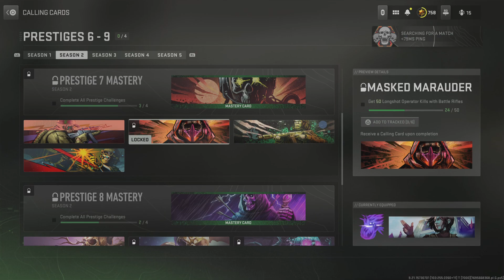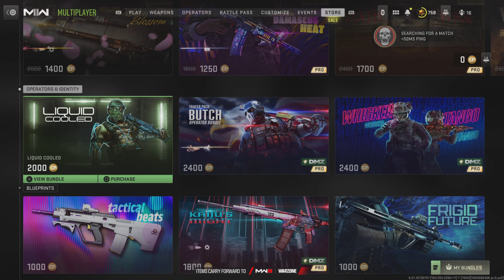Call of Duty: Modern Warfare II_20230925195555